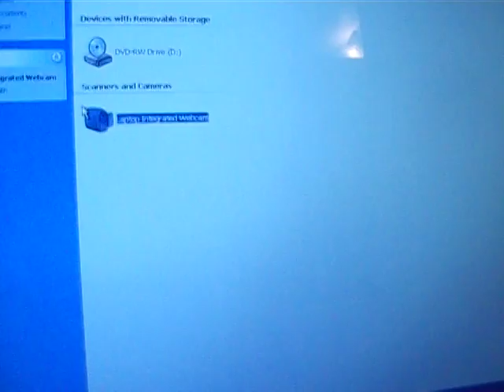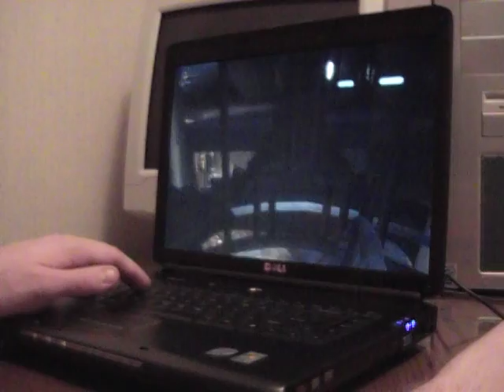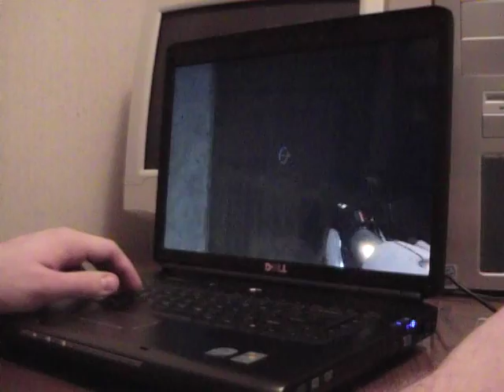My New Dell Vostro 1500 Playing A Few Games-PART 1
My brand new Dell Vostro 1500
8600mGT 256MB

Cost - $978.00 Inc. Shipping
Saved over $500 on it !

You can download this video in DVD Quality in multi part rar format here:

Games Shown
1. Bioshock 1280x800 All Settings High
2. Prey   1024x768 Max Settings
3. Portal 1680x1050

See Part 2 for

1.Unreal Tournament 3 Playing At 1680x1050
All settings on high

2. Half-Life ep2 1680x1050
3. Dreamfall Playing At 1680x1050 Settings on high

NOTE: I use SpeedswitchXP to keep the cpu at max to prevent in game stuttering that may be caused by the cpu's speed step technology, I actually keep the cpu at max all the time & It gives a very nice performance boost.

55 Vostro Wallpaper's 1680x1050.zip
32.5MB

Specs

T7500 Core 2 Duo
2.20 Ghz 4mb L2 Cache, 800Mhz FSB

2 GB DDR2 SDRAM---2 DIMMS

256MB NVIDIA GeForce 8600M GT

Seagate 160GB 5400 RPM SATA, Can Support 2 Drive Raid

8X DVD +/-R/RW w/Double Layer

15.4" WSXGA+  1680 x 1050 LCD

Integrated 2.0 Mega Pixel Webcam

Dell Wireless 1505-N Internal Card

OS: XP

I/O ports

Four (4) USB 2.0
54 mm Express Card slot
S-Video
Consumer IR
8-in-1 digital media card reader
1 headphone out
1 microphone in
1 IEEE 1394 Firewire (4-pin)
Network Connector (RJ45)
Modem Connector (RJ11)
15-pin VGA Video Connector
2 mic array built into the lid

SLOW HARD DRIVE NOTE:

MAKE SURE WHEN YOU UPDATE THE BIOS THAT YOU CHECK TO MAKE SURE THE HARD DRIVE IS STILL SET TO AHCI & NOT ATA OR YOU WILL HATE YOURSELF LIKE I DID ;-)

XP WAS TAKING 2 MINUTES+ TO BOOT, MOVING HUGE FILES (9GB) TOOK HOURS, NOW IT BOOTS IN A COOL 13 SECONDS ONCE AGAIN !